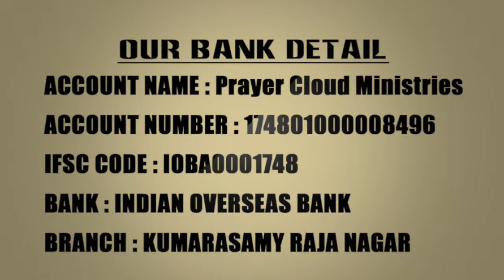இமைப்பொழுது உன்னை. " Kirubiyum sathiyamum "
Christian message. by v. Samuel,Prayer cloud Ministries,kooraikundu,Virudhunagar TK, Dist .Tamil Madu. S. India. 626003